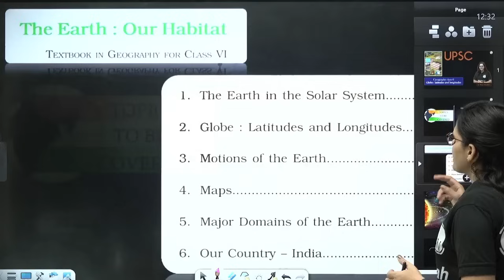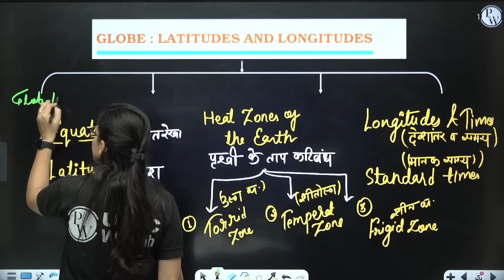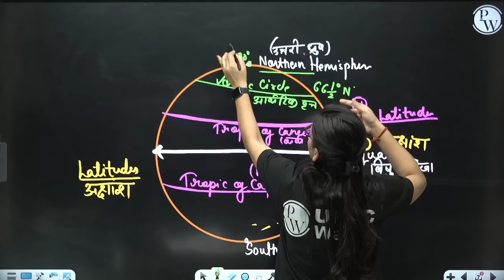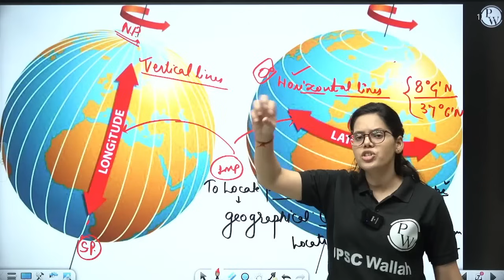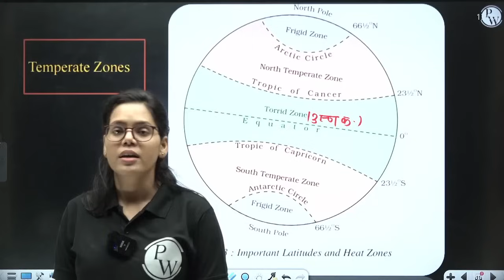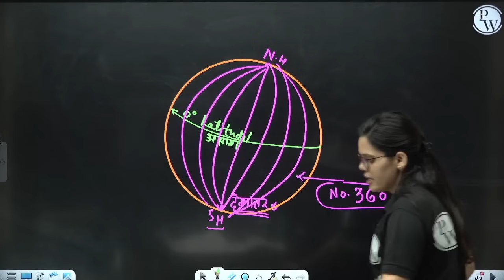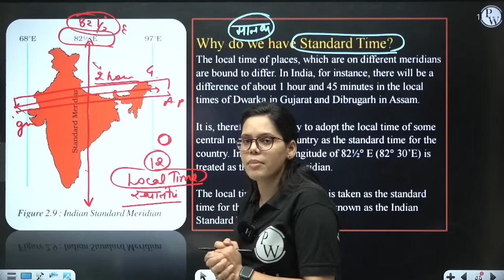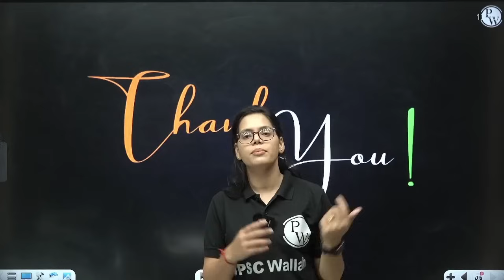Latitudes and Longitudes FULL CHAPTER | Class 6 Geography Chapter 2 | UPSC Preparation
In this video, we are going to cover the topic of Latitudes and Longitudes. We will discuss the concepts of degrees, minutes, and seconds, as well as explore the use of latitude and longitude in maps and charts.

0:00 Introduction
4:50 Latitude & Longitude
9:59 Globe
33:51 Temperate zones
47:23 Longitude & Time
49:56  Why do we have S.T
54:51 The Equator
56:11 Important parallels of latitude
57:27 Temperate zones
58:15 What are Longitudes